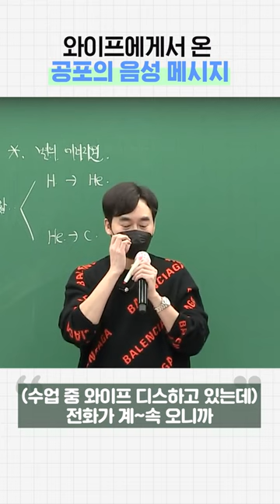와이프에게서 온 공포의 음성 메시지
강의 중 디스(?)가 이렇게 무섭습니다